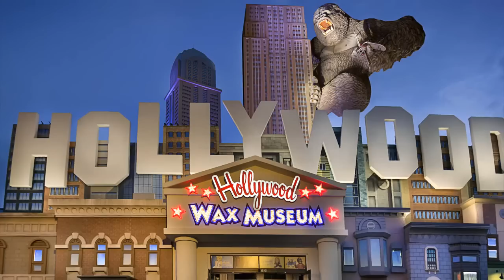El Desafortunado Destino De Elmer McCurdy | Dr. Nightmare [Resubido]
La asombrosa y divertida historia de un bandido del viejo oeste cuyo destino después de muerto fue tan desafortunado como su vida.

Sigue las redes del vortice!